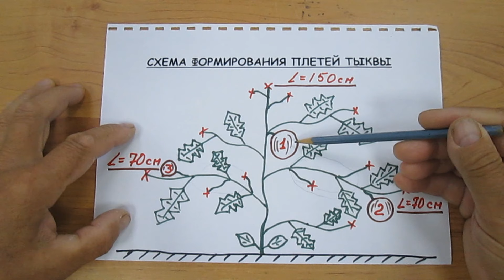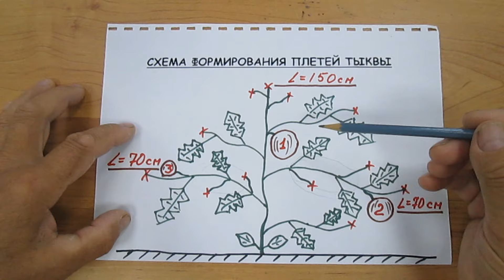Схема формирования тыквы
Схема формирования тыквы. Схема формирования плетей тыквы в открытом грунте.   Желаю удачи!